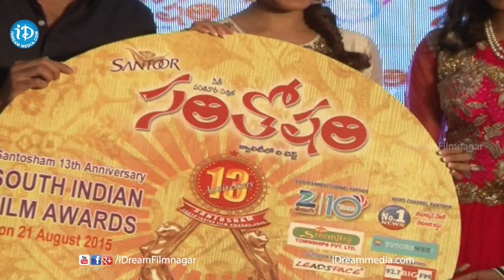Santosham Awards Curtain Raiser Press Meet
Watch Santosham Awards Curtain Raiser Press Meet
The awards first began in 2003 by the annual Santosham film magazine which was started in 2002. The awards felicitate all of the technicians and actors for their contribution to Telugu Cinema.

Rashi Khanna: Madras Cafe, Oohalu Gusagusalade, Joru, Jil